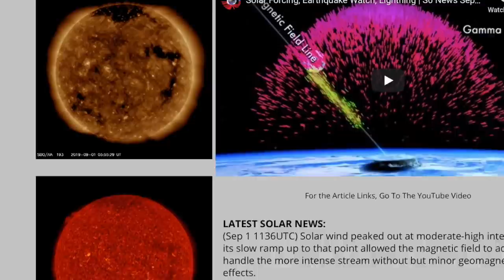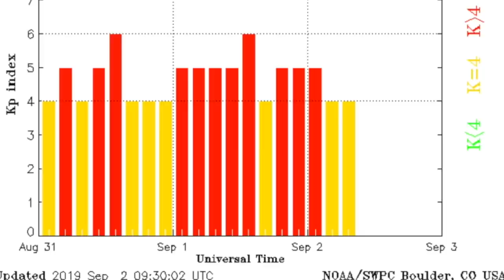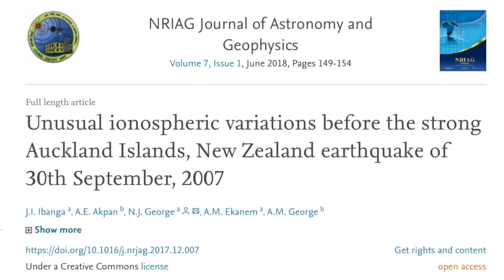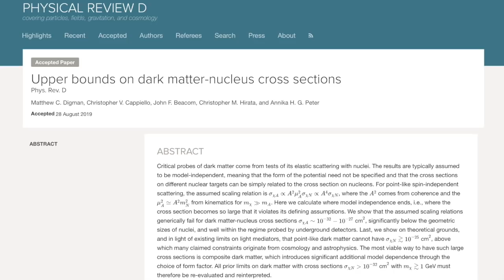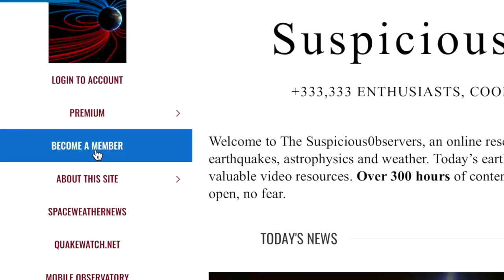Solar Storm, Electroquakes, Devastating Wind | S0 News Sep.2.2019